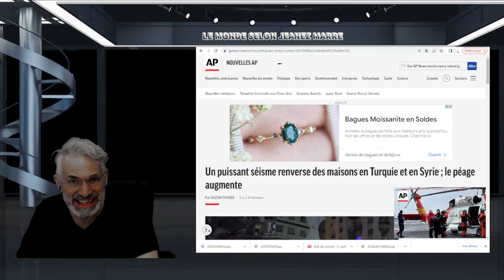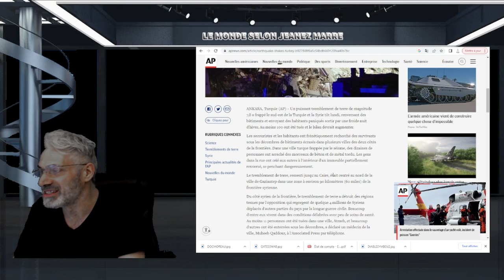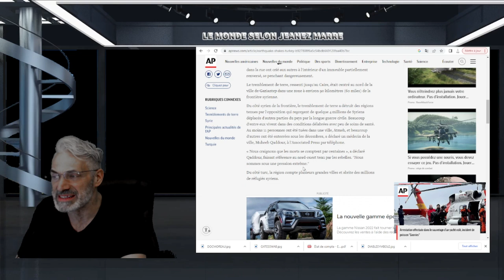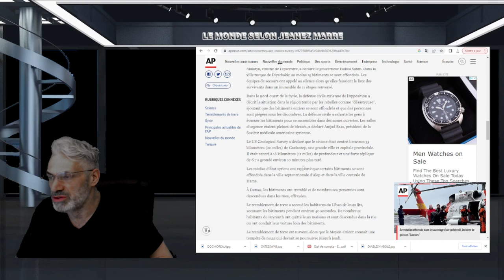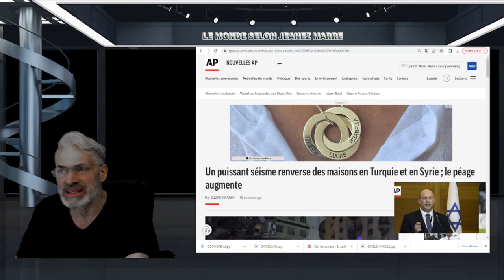DERNIÈRE HEURE; PUISSANT TREMBLEMENT DE TERRE 7.8 EN TURQUIE-SYRIE; C'EST LE DÉBUT DE LA FIN !